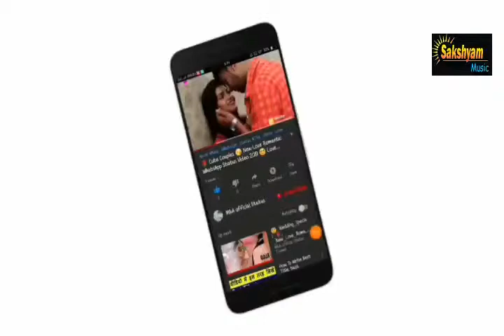😘Kissing Special 💝New WhatsApp Status Video Song 💝Romance 💝 Romantic Lip kiss M&A Sakshyam Music